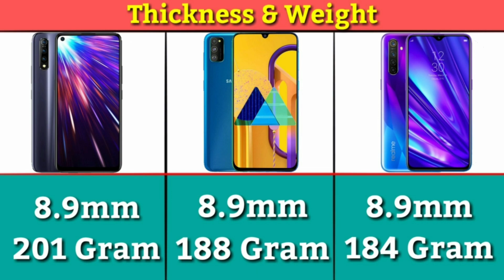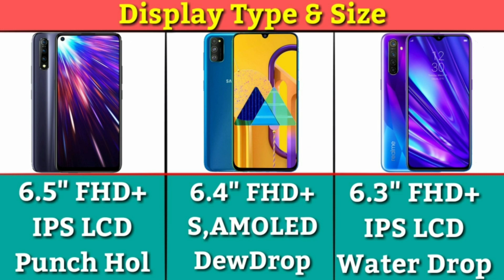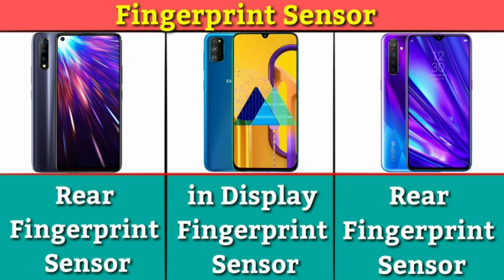Vivo Z1 Pro VS Samsung Galaxy M30s VS Realme 5 Pro Comparison (Hindi),कोनसा खरीदे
Vivo Z1 Pro Unboxing Review,
Vivo Z1 Pro PUBG Gaming Test,
Vivo Z1 Pro Speed Test,
Vivo Z1 Pro Camera Review,

Samsung Galaxy M30s Unboxing Review,
Samsung Galaxy M30s PUBG Gaming Test,
Samsung Galaxy M30s Speed Test,
Samsung Galaxy M30s Camera Review,

Realme 5 Pro Unboxing Review,
Realme 5 Pro PUBG Gaming Test,